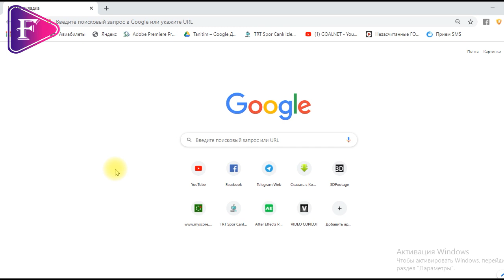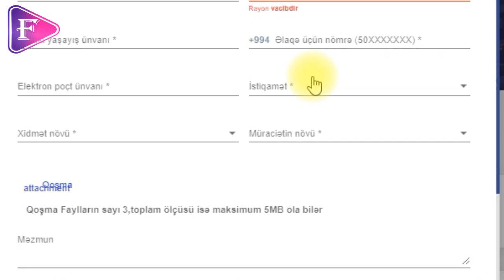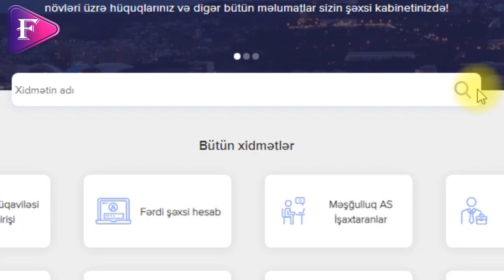E-sosial-dan müavinat almaq üçün qeydiyatdan keçmək